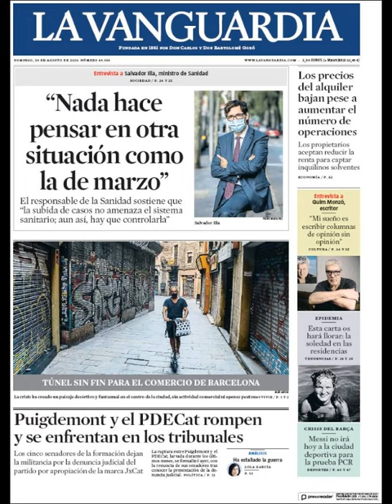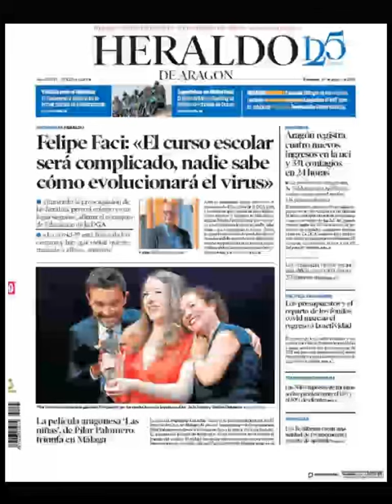Noticias Domingo 30 Agosto 2020 Titulares Portadas Diarios Periódicos España Spain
Principales Titulares de Noticias en Portadas Diarios Periódicos Españoles del Domingo 30 de Agosto de 2020 ¿Que le Parecio este día?